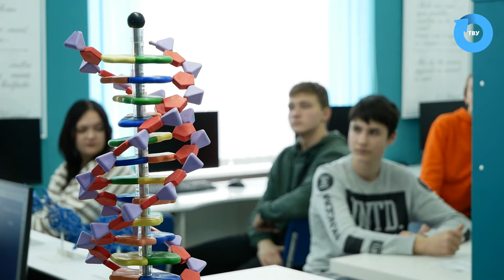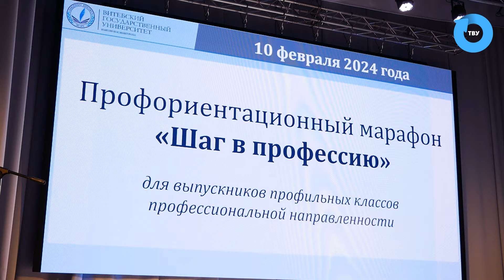ВГУ LIVE: Профориентационный марафон «Шаг в профессию»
10-го февраля в ВГУ прошел профориентационный марафон «Шаг в профессию» для учащихся и выпускников профильных классов профессиональной направленности, у которых есть определенные привилегии при поступлении в учреждения высшего образования.

После официальной части мероприятия школьники могли ближе познакомиться с предлагаемыми перспективными специальностями и поучаствовать в интерактивных мастер-классах от факультетов ВГУ. Для учителей, сопровождающих ребят, был организован специальный тренинг «Ментальное здоровье современного педагога».